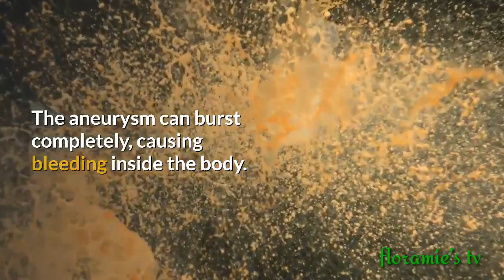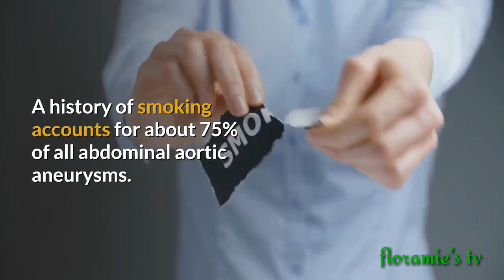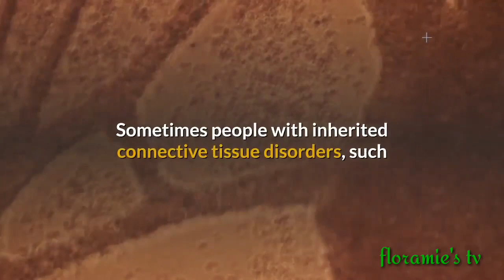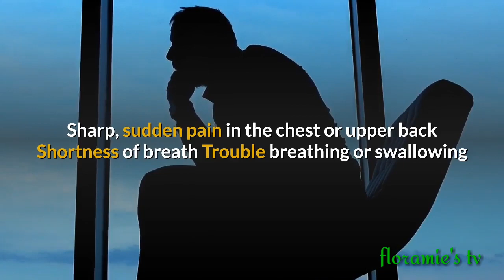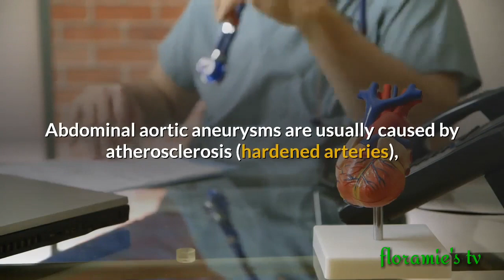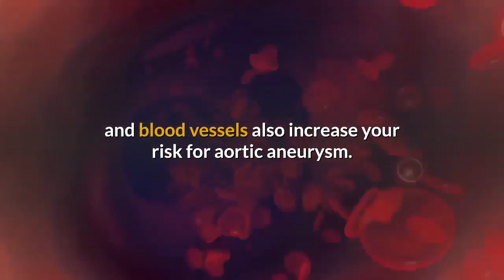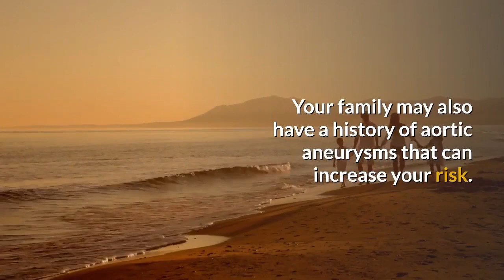What is aortic aneurysym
guys this video is about aortic aneurysym
if you remember what happen the flight attendant christine dacera.watch this video to know about aortic aneurysm.